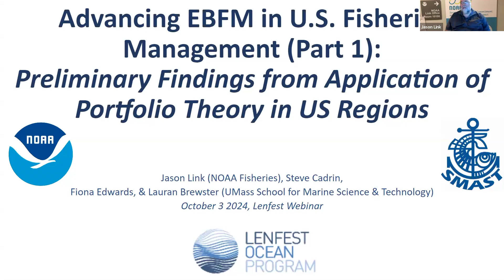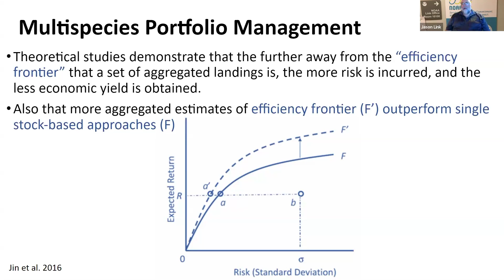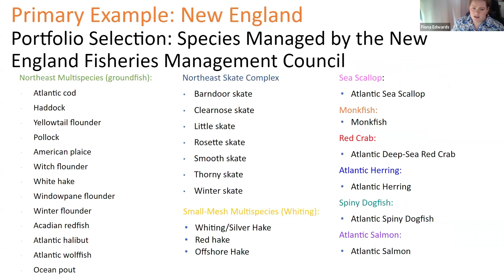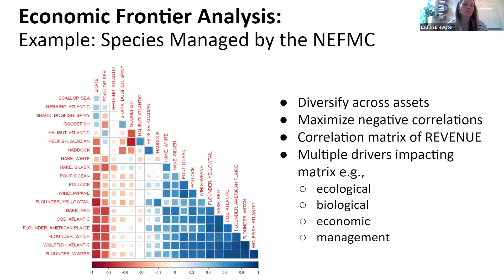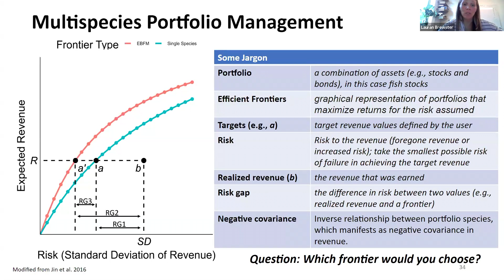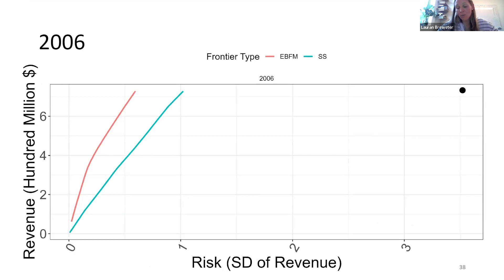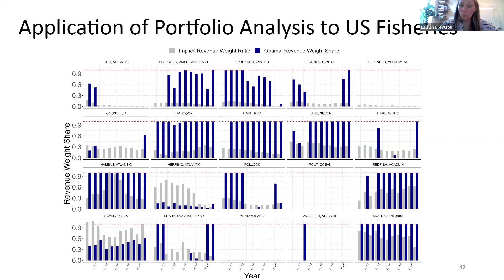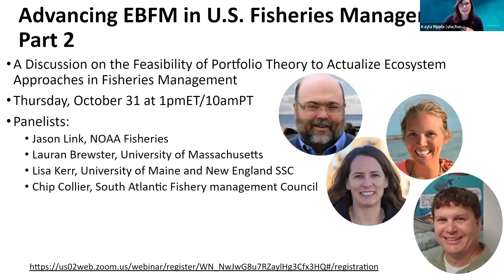Webinar Recording: Portfolio Theory as a Tool to Advance EBFM in U.S. Fisheries Management (Part 1)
Portfolio Theory as a Tool to Advance EBFM in U.S. Fisheries Management (Part 1): Preliminary Findings from New England and the South Atlantic
Date and Time: Thursday, October 3 at 2pmET/11amPT

Speakers:
Jason Link, NOAA Fisheries
Fiona Edwards, University of Massachusetts
Lauran Brewster, University of Massachusetts